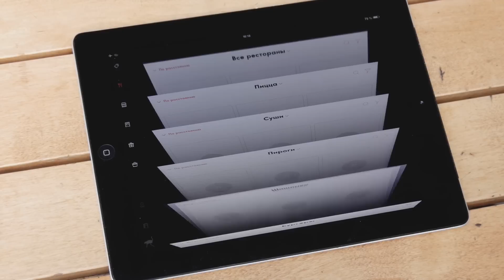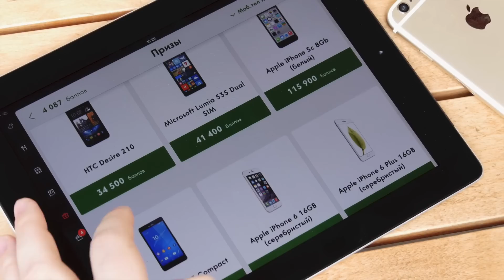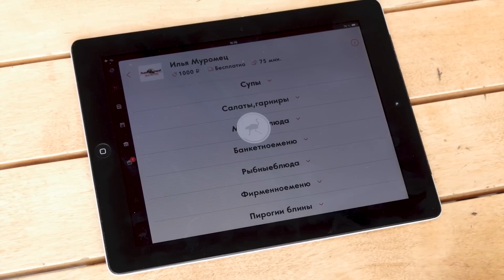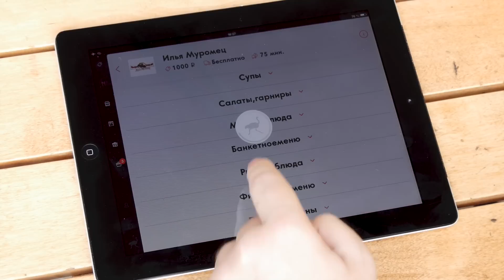Накорми Ленина с iPad